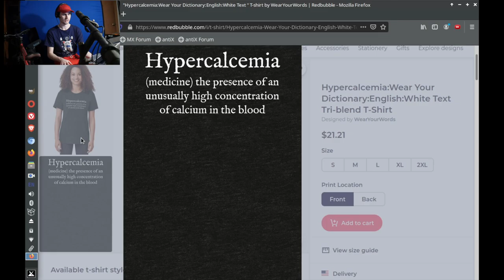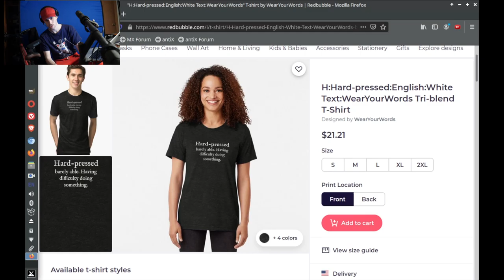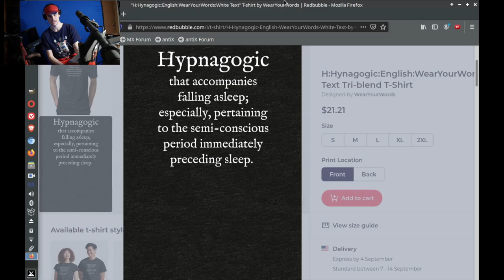Letter H: WearYourDictionary Inventory: August 2020 [Moribund Institute]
Highfalutin - (informal) Self-important, pompous; arrogant or egotistical
Holodomor - (historical) Holodomor (period of famine and alleged genocide in Ukraine in 1932 to 1933)
Hard-pressed - (idiomatic, usually with to-infinitive) Barely able. Having difficulty doing something
Hypercalcemia - a high calcium (Ca2+) level in the blood serum
Hyperpartisan - sharply polarized by political parties in fierce disagreement with each other
A hot stain is a region of the world where safe drinking water has been depleted
Hyperefficient - extremely efficient
Hapless - very unlucky; ill-fated
Hypertheoretical - excessively theoretical
Hebrewist - a scholar who is expert in the Hebrew language
Hard-nosed - (idiomatic) hardheaded, stubborn
Hypnagogic - that induces sleep; soporific, somniferous
Head Fake - (figurative) Any analogously misleading situation, such as a brief rise before a fall on the stock market.
Haughty - conveying in demeanour the assumption of superiority; disdainful, supercilious